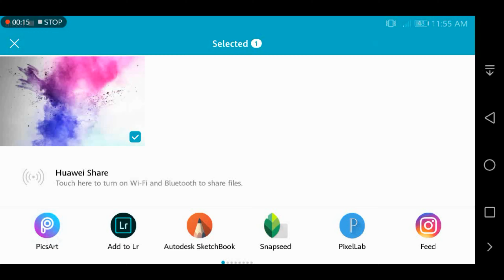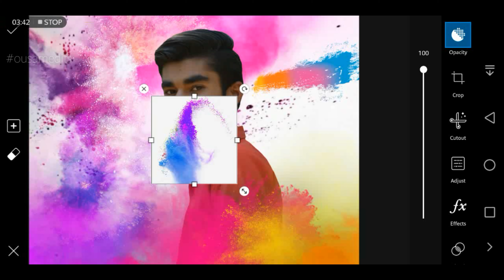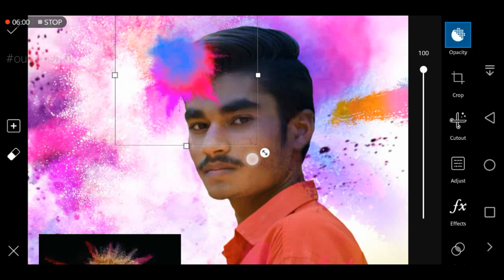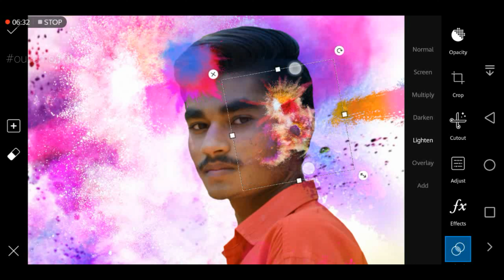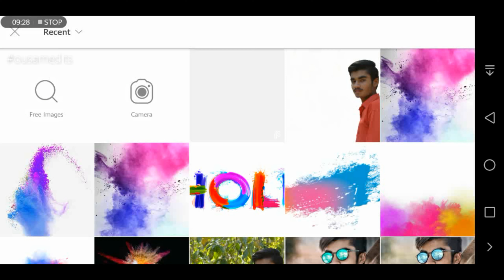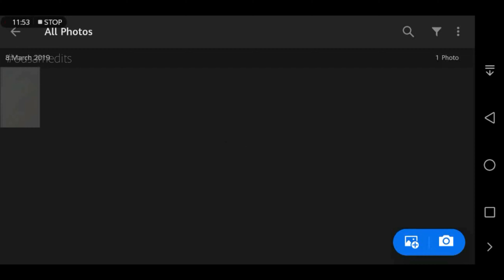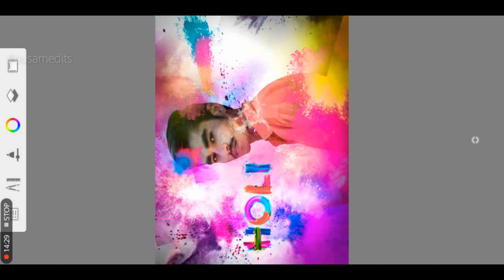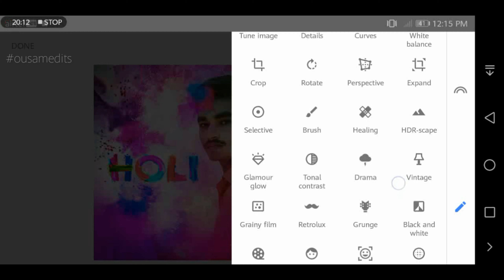Holi editing PicsArt_ colours background editing_ best Holi_ colourful editing💥💥Ousam_edits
🙏🙏Hi bhai log 🙏🙏

🔸🔸all new video tutorial🔹🔹

😊To Bhai mai ummeed karta hu ki aap ko video Pasand aayegi

Holi editing picsart colours colours background editing best Holi editing

an editing app full tutorial👈👈

Holi editing picsart colour  background editing Holi best Holi special editing Holi editing tutorial  editing Happy Holi

        Ousam_edits